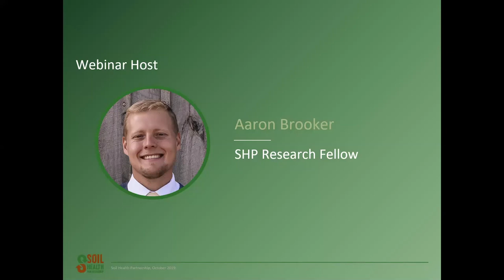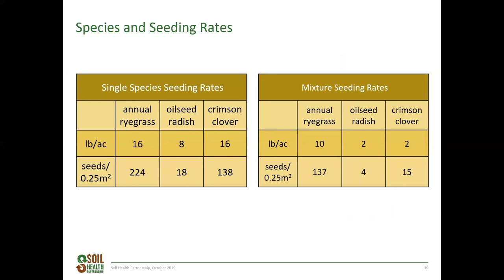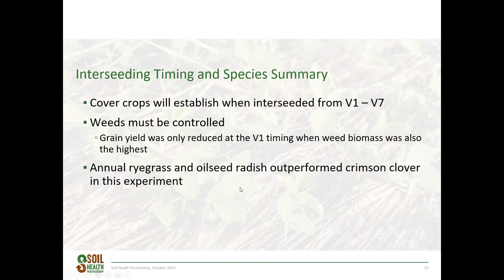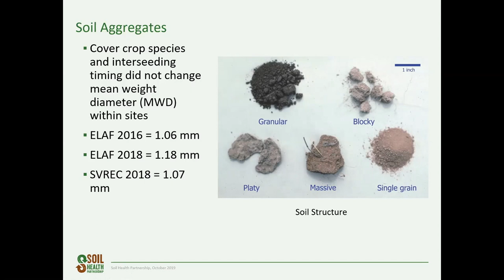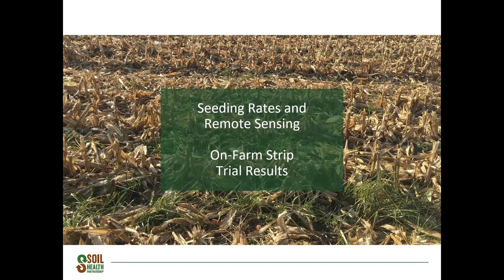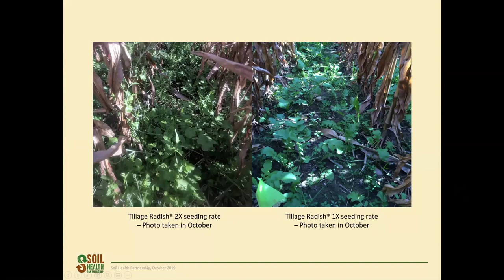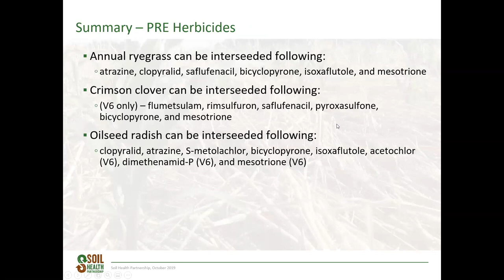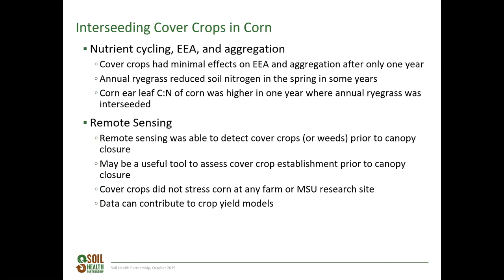Soil Sessions - Interseeding Cover Crops in Corn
Join SHP Research Fellow, Dr. Aaron Brooker, as he recaps his research on interseeding cover crops in corn that was conducted at Michigan State University as part of his Ph.D research.

This research looks at the timing of interseeding and species used for interseeding, the soil health impacts of interseeded cover crops, and cover crop tolerance to residual herbicides used in corn. It also looks at interseeded cover crop seeding rates and interseeding timings, interseeded cover crop effects on soil health, structure, and nutrient cycling.